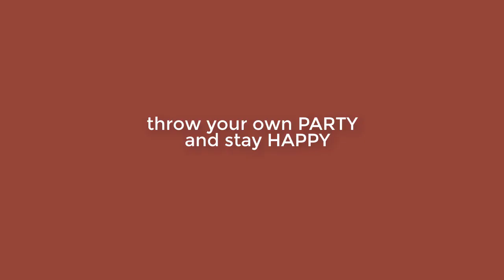Richard Madden Game of Thrones | Prince Charming Photos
You probably know him as Robb Stark from the hit HBO series, The Game of Thrones, but in 2017, Richard Madden played the live-action Prince Kit of the popular fairytale, Cinderella, and made millions of hearts all around the world swoon with his good looks, perfect smile, gallantry, and truly charming accent.

This feel-good video is dedicated to the young Scottish actor. It features happy photos of Richard Madden smiling, laughing and flashing that sexy grin that I dare you not to notice. If you want more of Richard Madden, you can check out his other works -- he did not only Robb Stark or Prince Charming. He also appeared in the Sirens and other tv series and films.

Hopefully, appreciating Richard Madden's good looks does lighten your mood. Believe in happily-ever-afters and stay happy!